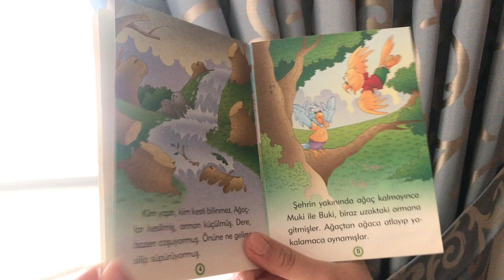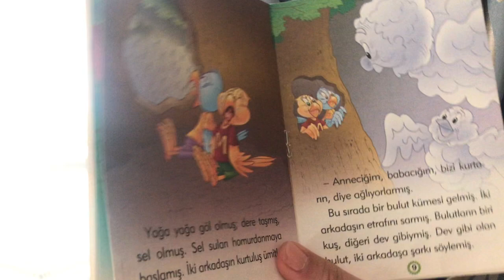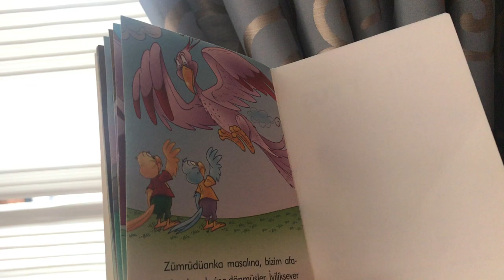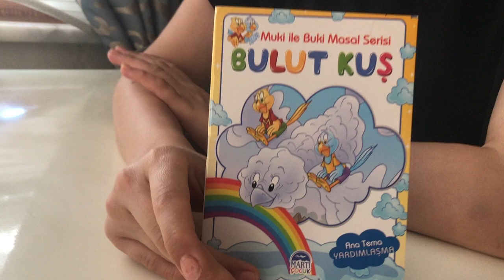5 Yaş Grubu 15 Haziran Pazartesi Hikaye Dinletisi